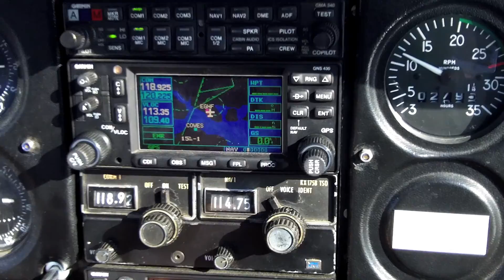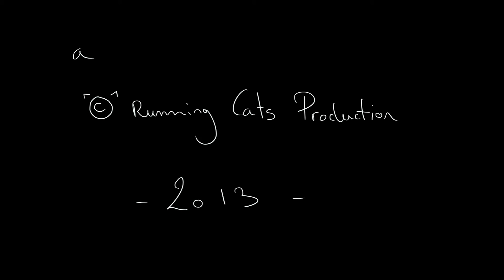Vincent Flying Solo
Video of Vincent Gleizes flying around the Isle of Wight, departing from Lee-on-the-solent (Hampshire Aeroplane Club).